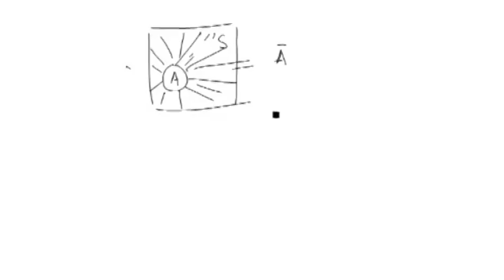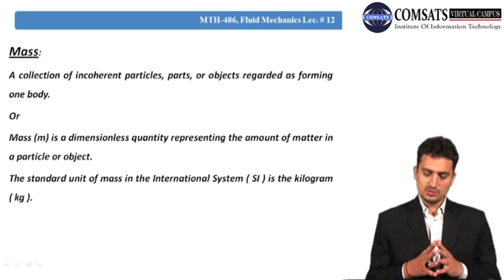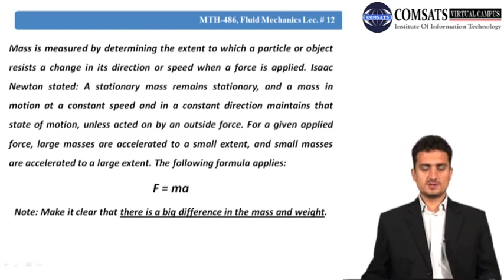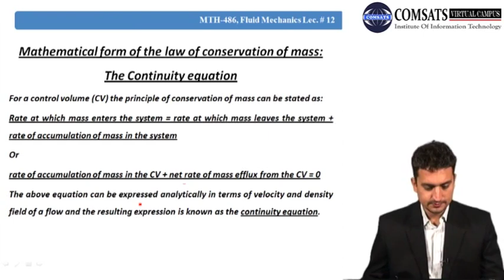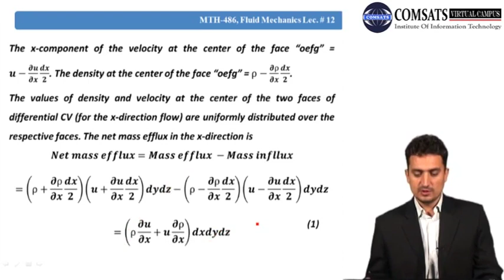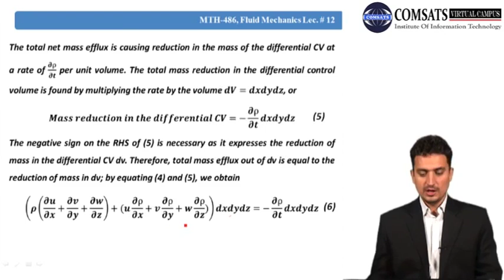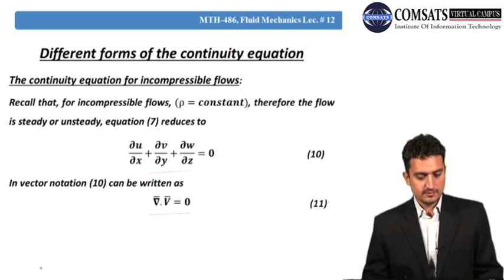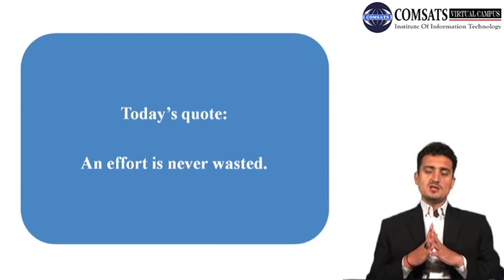Mathematical form law of conservation mass: the Continuity equation in HIndi Urdu MTH486 LECTURE 12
Highlights of the previous lecture
“Mass” introduction and physical interpretation
Mathematical form of the law of conservation of mass: the Continuity equation
Different forms of the continuity equation
Rotational and irrotational flows
Summary